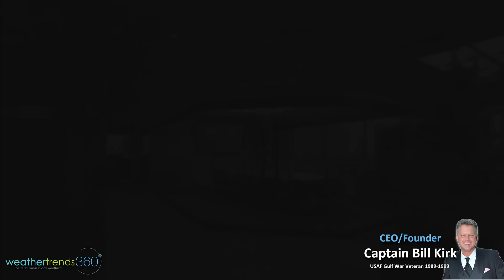Captain's Log 27 Aug '22 Hot & Dry but Watch the Tropics!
Happy Saturday! :)

A recap of last week (21-27 August) around the World shows the U.S. overall trending -1.7F cooler than last year, coolest in 3 years but still 9th warmest of the past 37 years.  The really hot spot continued to be the Northwest while the Central and Eastern U.S. got a break from the heat. Rainfall was up +20% over last year, most in 20 years and 2nd most in 37 years for the U.S. overall.  But most of that came from the flooding remnants of Tropical Depression #4 that dumped on Texas and the North Central Gulf Coast.
Much of the World was on the hot and dry side with Canada and Russia the hottest in over 37 years while down under in Australia it was the coldest in 33 years; also cool in Brazil.

Dry to drought phases across the U.S. as of 23 August are down a bit from earlier in the month, but still the most coverage in 10 years with 56% of the U.S. in dry to drought phases. This drought cycle will end in 2023 and 2024 with a developing flooding cycle for the U.S.!

The culprit continues to be a La Niña cycle along with a dramatically warmer north Pacific Ocean.  This time last year the North Pacific was the 2nd coldest in over 165 years, a wholesale change this year.  This warm area is affectionately referred to as "The Blob" and in 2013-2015 that led to very cold and snowy U.S. Winter.  We expect some of that colder weather late this Fall.

This week (28 Aug - 3 Sep) shows the same generally pattern of hot and dry weather for this week before Labor Day weekend.  These are very bad conditions for Back2School seasonal categories, but will continue to benefit the hot Summer replenishment/consumable categories like cold beverages, pool chemicals, irrigation, fans and AC, fruit and vegetable categories.  The U.S. overall trends +1.9F warmer than last year, warmest in 7 year and 6th warmest of the past 37 years.  Heat remains in the Northwest, but a hotter trend in the East as well.  Rainfall nonexistent trending down -84% vs last year's near record wet week, the least in over 37 years.  Some much-needed rain for SW Texas, but most of us very dry.

The tropics need to be watched as systems could develop quickly.  Models hint at a potential 5th system late this weekend in the Southwest Caribbean/Western Gulf of Mexico.  More tropical waves coming off Africa, so despite the slow start, still need to keep an eye out as we enter the historical peak period of the season.  The National hurricane center has highlighted a few threat areas over the next 5 days, more beyond this period.

Next week (4-10 Sept) more of the same with the U.S. trending +0.6F warmer than last year, warmest in 6 years and 3rd warmest in 37 years.  The West and Northwest look to be the hottest with more cool trends for the South Central and Southeastern U.S. Rainfall down -61% vs last year which again would make it the #1 driest start to September in over 37 years.  The heavy rain along the Northwest Gulf of Mexico could be tropical in nature.

The 2-week World outlook (28 Aug - 10 Sep) shows the pattern stuck in a rut.  It will take a strong hurricane in the Atlantic and or Typhoon in the Pacific that heads North to break this cycle.